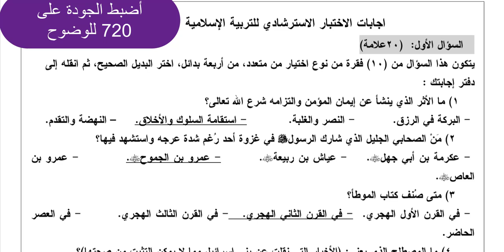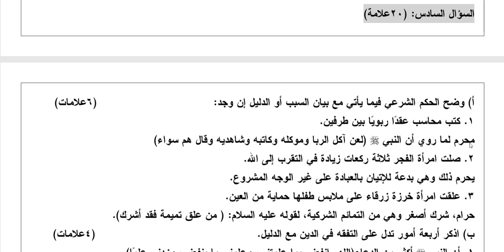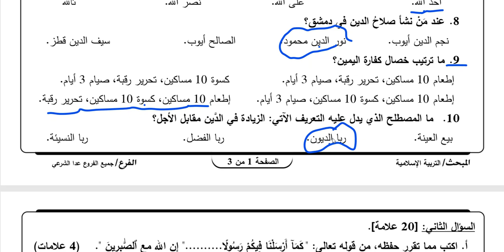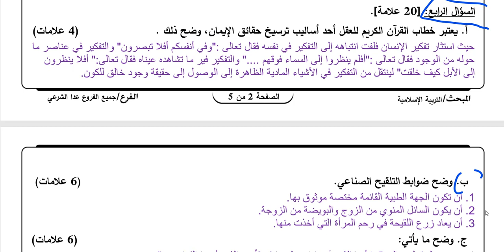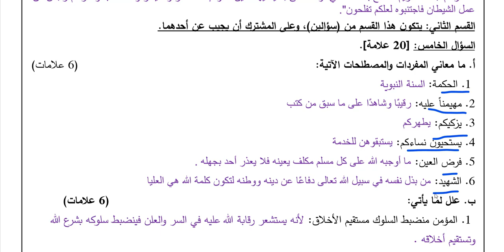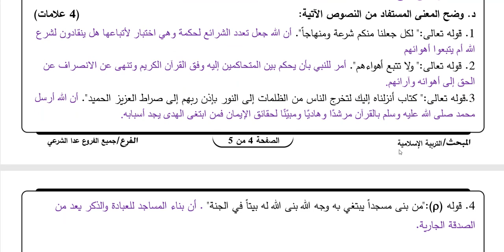حلول نماذج التربية الإسلامية توجيهي 2023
ربنا يوفقك يا رب ممكن نشر الفيديو لتشجيع وحافز على الاجتهاد وهنا باقي الفيديوهات
أسرار تنظيم الوقت للدراسة اليومية وكيفية عمل أفضل جدول daily study schedule تجربتي الشخصية في الدراسة كيف تتفوق الجزء الأول كيف تختار تخصصك في المدرسة
أسرار تنظيم الوقت للدراسة اليومية وكيفية عمل أفضل جدول daily study schedule تجربتي الشخصية في الدراسة كيف تتفوق الجزء الأول كيف تختار تخصصك في المدرسة حادي عشر علمي الفصل الاول